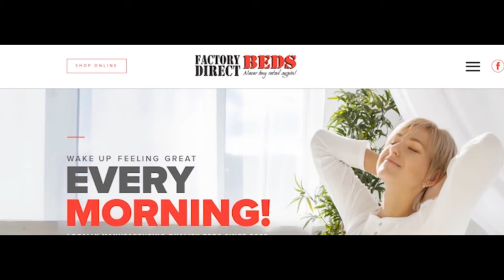Factory Direct Beds dec 2019